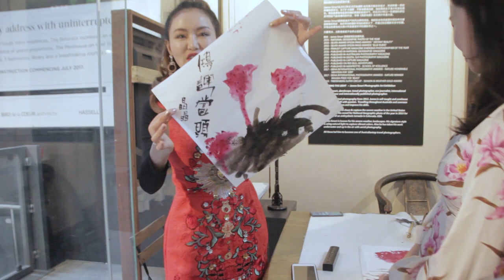Learning Chinese traditional painting for the first time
When it comes to staying young at heart, keeping learning things and maintaining curiosity are important. My friends and I challenged ourselves one Sunday afternoon when we took a drawing lesson from Mr Yang and Mrs Xiao, famous Chinese traditional Artists. Mr Yang drew a picture, we had 10 minutes to copy it. We all did a good job and had lots of fun.